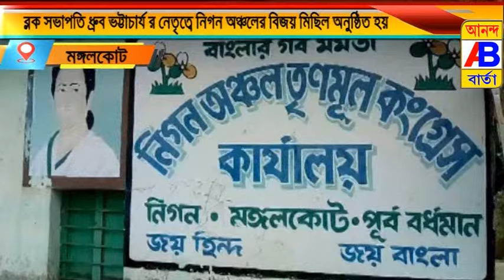তৃণমূল কংগ্রেসের বিজয় মিছিল